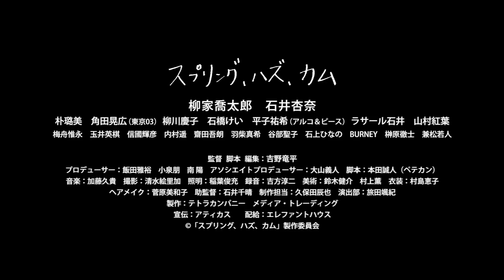映画「スプリング、ハズ、カム」予告編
落語家・柳家喬太郎 × E-girls・石井杏奈 W主演映画、2017年公開
【 新宿武蔵野館　2/18（土）～ 】【 渋谷ユーロスペース　2/25（土）～ 】

～ 春なんて、来なけりゃいいのに ～

広島から上京してきたシングルファザーの時田肇（柳家喬太郎）と一人娘の璃子（石井杏奈）。
この春から東京の大学生になる璃子は、一人暮らしを始める物件を父と一緒に見てまわる。
楽しい東京小旅行の端々に、別れの気配が漂う…。

出演：朴璐美　角田晃広（東京03） 柳川慶子　平子祐希（アルコ＆ピース） 石橋けい　ラサール石井　山村紅葉
主題歌：「ひなげし」東京カランコロン（avex trax）
監督：吉野竜平　脚本：本田誠人（劇団ペテカン）
配給：エレファントハウス